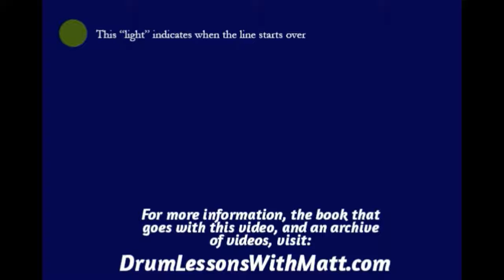Hi Hat and Snare Page 5, Line 6, 120bpm